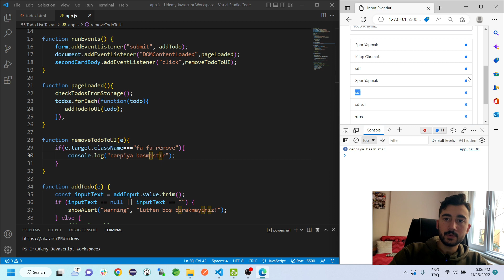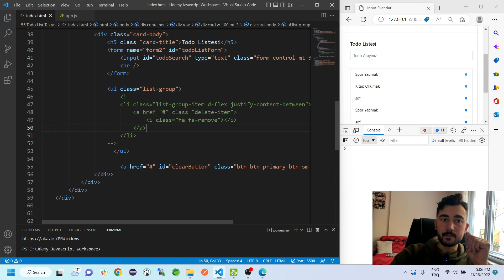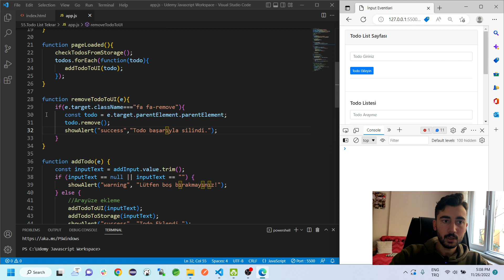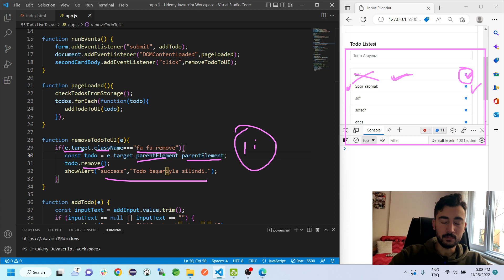83) TodoList Projesi #6 | Ekrandan Todo Silme | JAVASCRIPT Dersleri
Herkese selamlar,
Bu derste ekrandan bir todoyu sileceğiz. başlayalım